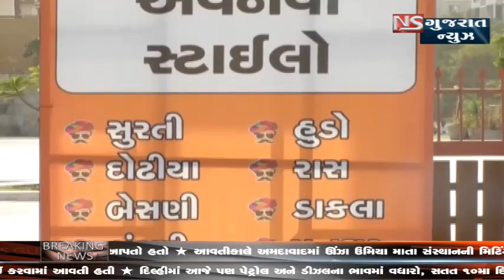KHABAR GUJARAT || NS GUJARAT NEWS